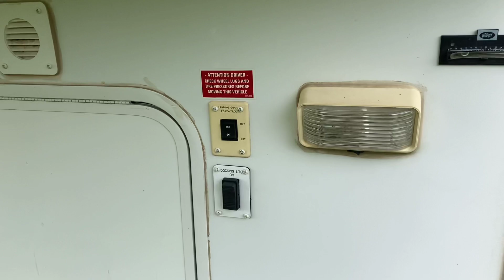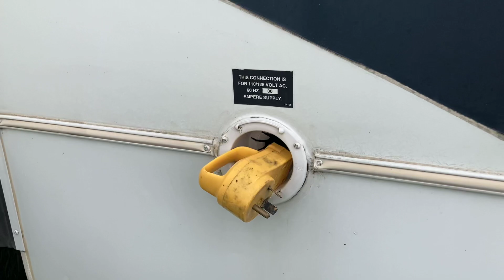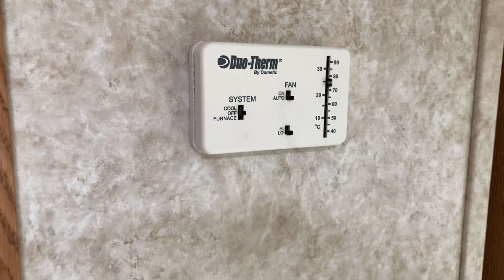2007 KEYSTONE COUGAR - White - STOCK NUMBER P2099